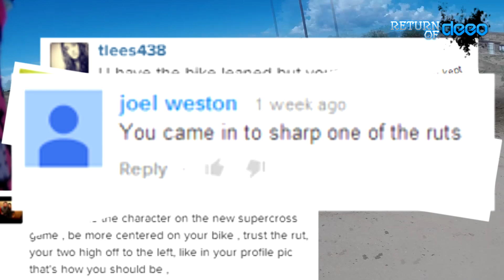People Who Give Riding Tips in YouTube and Instagram Comments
I need someone to do a video on how to pull tear offs cuz I obviously suck at it.